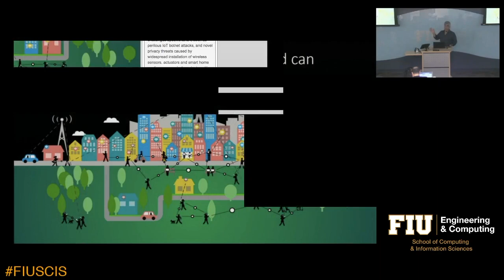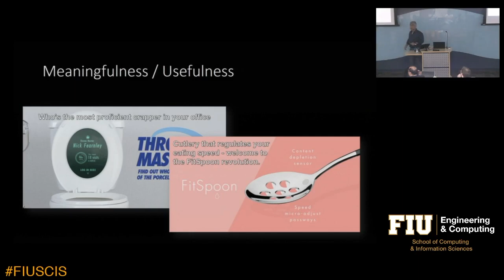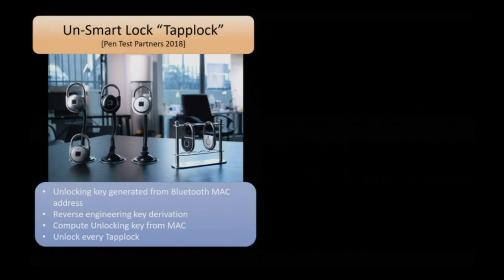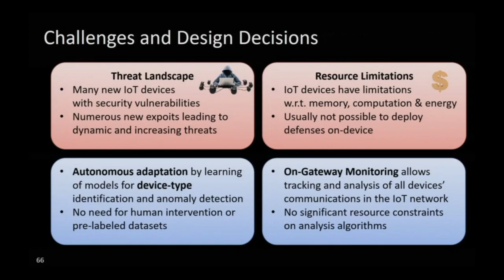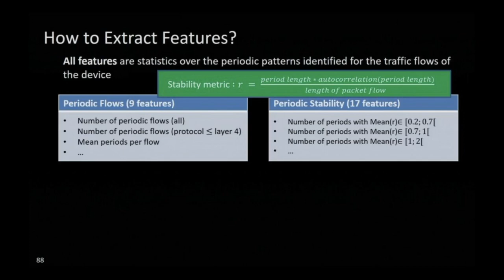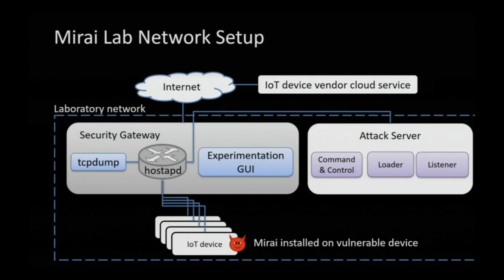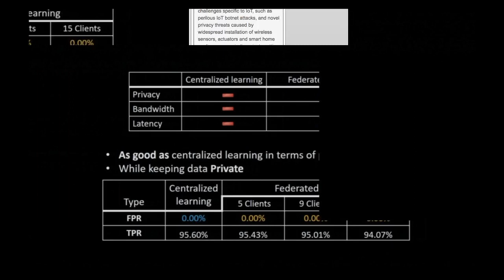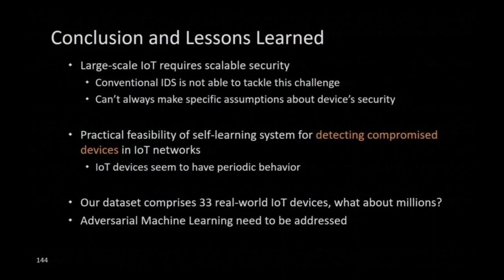Hitchhiker’s Guide to the IoT Galaxy full of Security & Privacy Challenges by Ahmad Reza Sadeghi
The Internet of things (IoT) is rapidly emerging with the goal to connect the unconnected. Many new device manufacturers are entering the market of Internet-connected appliances for smart homes and offices, ranging from motion sensors to virtual voice assistants. However, due to lack of security by design and flawed implementations we are facing significant security and privacy challenges specific to IoT, such as perilous IoT botnet attacks, and novel privacy threats caused by the widespread installation of wireless sensors, actuators and smart home appliances even in the private setting of our homes. Unfortunately, standard security measures like properly encrypted communications do not protect against these threats.

The massive scale of the IoT device population and enormous diversity of device hardware, operating systems, software frameworks, and manufacturers makes it very difficult to establish standard IoT security and privacy-protecting solutions by simply applying and extending known solutions, neither for per-device security architectures nor for network security measures. In particular, existing intrusion detection techniques seem ineffective to detect compromised IoT devices.

In this talk, we will present our recent work, including industry collaborations, on addressing various security and privacy challenges in the growing IoT landscape. In particular, we focus on automated device identification and reliable detection of compromised devices based on their inherent communication behavior.

Ahmad-Reza Sadeghi is a full Professor of Computer Science at the Technische Universität Darmstadt, in Germany, where he heads the System Security Lab. He is also the Director of Intel Collaborative Research Institute for Secure and Resilient Autonomous Systems (ICRI-CARS) at TU Darmstadt.

He received his Ph.D. in Computer Science with the focus on privacy-protecting cryptographic protocols and systems from the University of Saarland in Saarbrücken, Germany. Prior to academia, he worked in Research and Development of Telecommunications enterprises, amongst others Ericson Telecommunications. He has been leading and involved in a variety of national and international research and development projects on the design and implementation of Trustworthy Computing Platforms and Trusted Computing, Security Hardware, and Applied Cryptography. He has been serving as general or program chair as well as a program committee member of major conferences and workshops in Information Security and Privacy. He is Editor-In-Chief of IEEE Security and Privacy Magazine and on the editorial board of ACM Books. He served 5 years on the editorial board of the ACM Transactions on Information and System Security (TISSEC) and was guest editor of the IEEE Transactions on Computer-Aided Design (Special Issue on Hardware Security and Trust).

Prof. Sadeghi has been awarded the renowned German prize “Karl Heinz Beckurts” for his research on Trusted and Trustworthy Computing technology and its transfer to industrial practice. The award honors excellent scientific achievements with high impact on industrial innovations in Germany. Further, his group received the German IT Security Competition Award 2010.

In 2018 Prof. Sadeghi received the ACM SIGSAC Outstanding Contributions Award for dedicated research, education, and management leadership in the security community and for pioneering contributions in content protection, mobile security, and hardware-assisted security. SIGSAC is ACM’s Special Interest Group on Security, Audit, and Control.